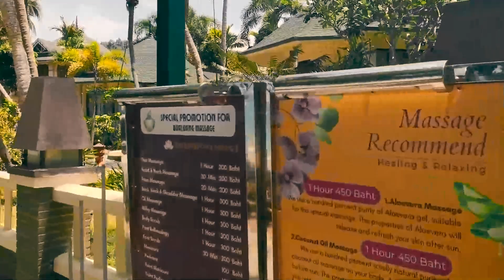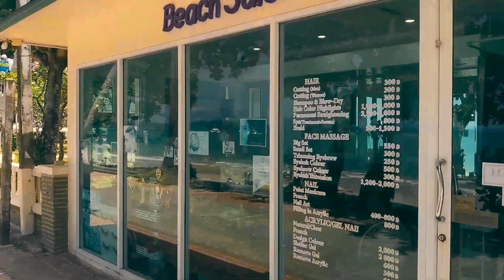☀️ Street near Ao Nang Beach Walking Tour | Krabi | Thailand | No Talk | ▶ 9 min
In this video I walk at main road Ao Nang beach.
Ao Nang Walking Tour | Krabi | Thailand ultra HD